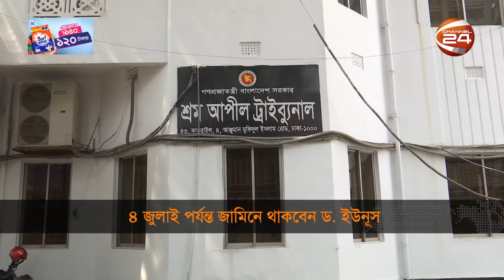৪ জুলাই পর্যন্ত জামিনে থাকবেন ড. ইউনূস | Dr. Yunus | Channel 24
৪ জুলাই পর্যন্ত জামিনে থাকবেন ড. ইউনূস | Dr. Yunus | Channel 24
শ্রম আইন লঙ্ঘনের মামলায় ৪ জুলাই পর্যন্ত জামিনে থাকবেন নোবেলজয়ী ড. মুহাম্মদ ইউনূস। পরে সাংবাদিকদের ড. ইউনূস বলেন, মামলার কারণে ব্যহত হচ্ছে রুটিন কাজ। এ পরিস্থিতিতে ভাবমূর্তি নষ্ট হচ্ছে দেশের। PKG.শ্রম আইন লঙ্ঘনের মামলায় ৪ জুলাই পর্যন্ত জামিনে থাকবেন ড. মুহাম্মদ ইউনূসসহ আরো ৩ জন। সকালে শ্রম আপিল ট্রাইব্যুনাল জামিন বৃদ্ধির আবেদন মঞ্জুর করে এই আদেশ দেন।

»» Office Address:
Bangladesh.